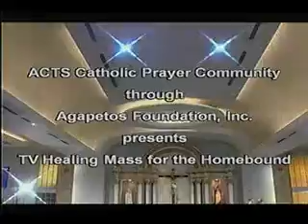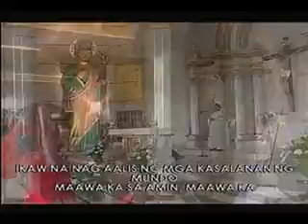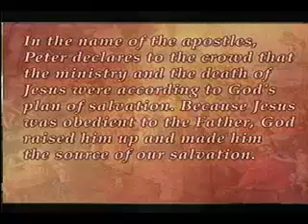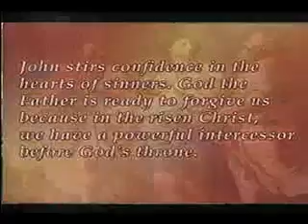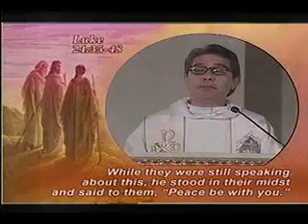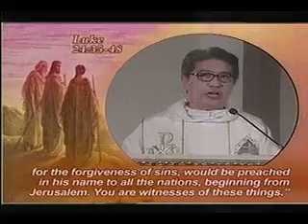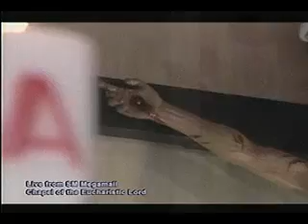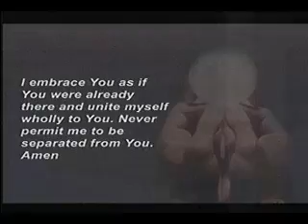Sunday TV Healing Mass for the Homebound April 19, 2015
ACTS Catholic Prayer Community thru Agapetos Foundation, Inc. presents 3rd Sunday of Easter in Ordinary Time - TV Healing Mass for the Home bound at Chapel of the Eucharistic Lord, SM Megamall presided by Fr. Mario Sobrejuanite, SSP - aired lived on April 19, 2015 at 9TV (Local chan 9, Skycable chan 14, Destiny chan 14, Cignal chan 10 & Cablelink chan 14) - 9:00am.